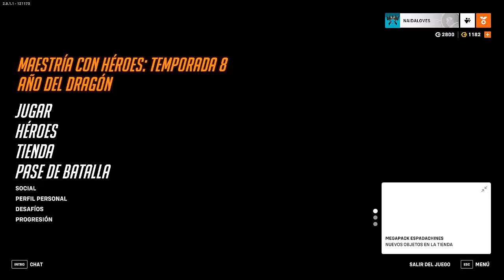AÑO DEL DRAGON HA VENIDO PARA QUEDARSE I OVERWATCH 2 I BARRABASADAS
👉SUBO vídeos todos los LUNES, MARTES,MIÉRCOLES, JUEVES, SABADO Y DOMINGO las 18:00h española

MI SETUP

00:00 Introducción
04:16 Primera Partida (ganada)
14:20 Segunda Partida (ganada)